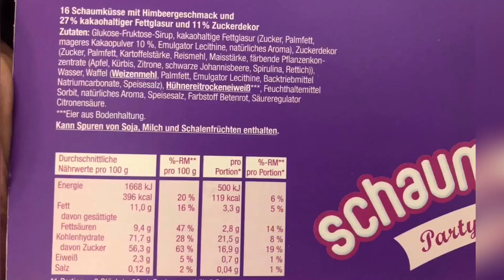Schaumküsse mit Himbeer-Geschmack von Chocola aus PENNY im Test: Lohnt die Limited Edition?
Heute gibt es Schaumküsse mit Himbeer-Geschmack von der Penny Eigenmarke Chocola im Test. Lohnt sich die limitierte Party-Edition?